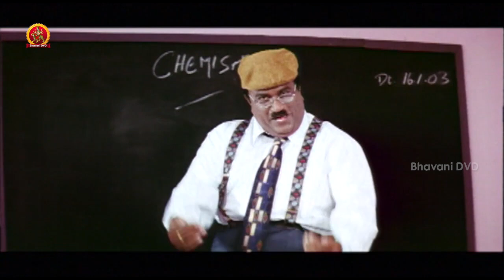Jayaprakash Reddy Hilarious Comedy Scene | Latest Telugu Comedy Scenes | Bhavani Comedy Bazaar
Watch Jayaprakash Reddy Hilarious Comedy Scene.